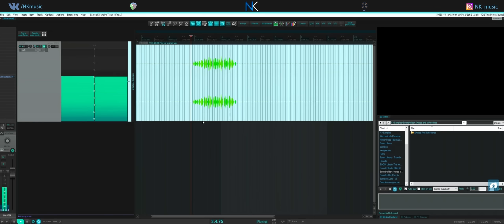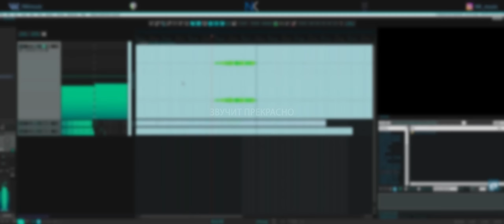Один из приёмов спектральной обработки | извлечение семпла iZotope RX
Видео поможет вам быстро ознакомиться со спектральной реставрацией аудио.

На примере моей полевой записи на рекордер Zoom H5 я покажу как извлечь семпл еле слышного пения птички и пополнить им свою библиотеку звуков.